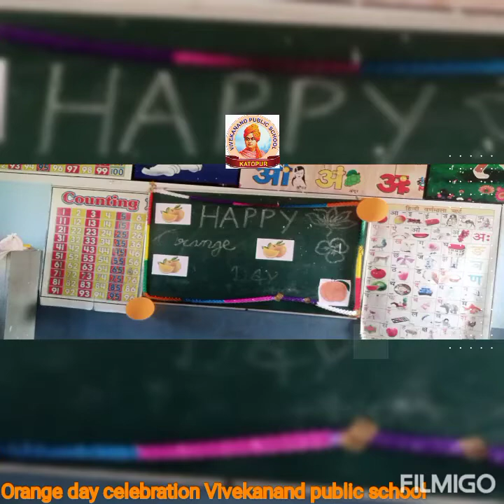Orange colour Day Activity students of VIVEKANAND Public School Katopur Kotkasim Alwar Raj